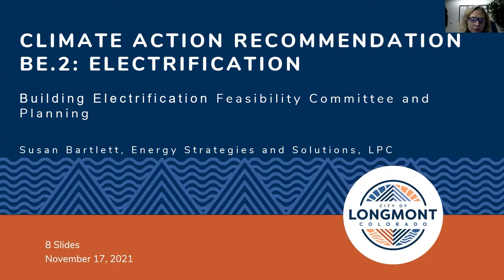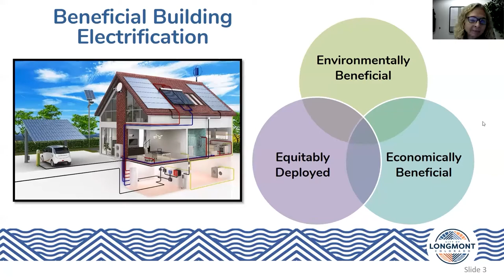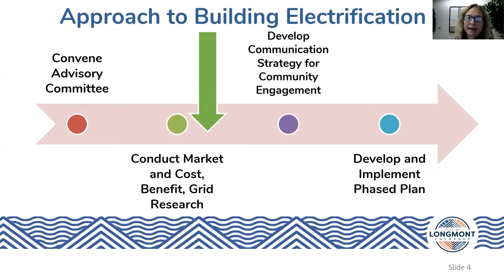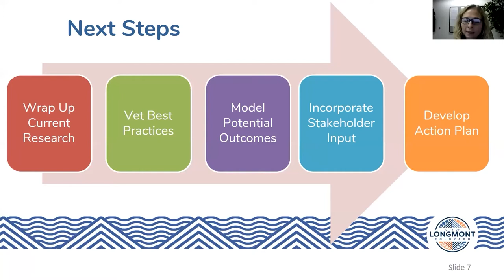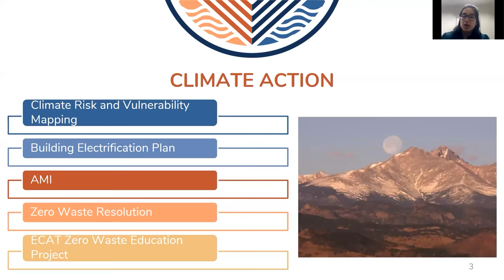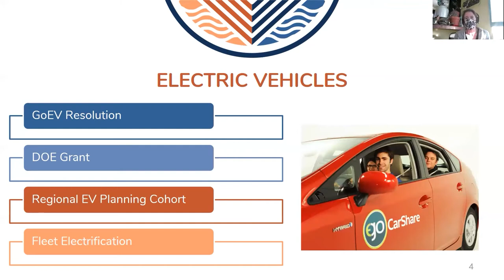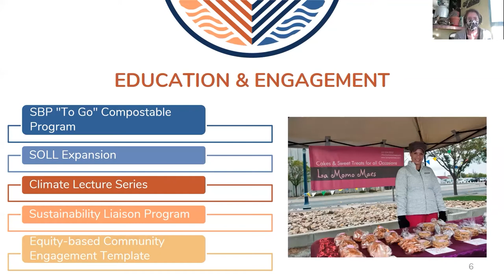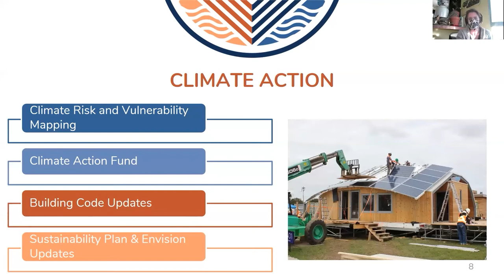Sustainability Advisory Board Meeting - November 17, 2021